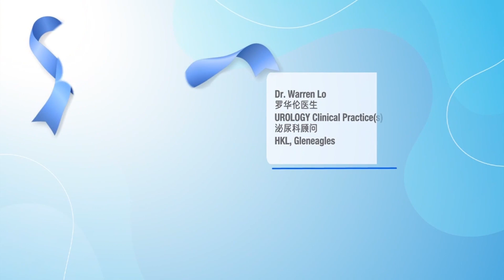Owen Yap 叶剑锋 -《健康之门：探索前列腺癌医疗讲座》宣传短片 (September 2023)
Friends in Batu Pahat, please pay attention! 🤩
8TV will hold an awareness talk, "Gateway to Health: Exploring Prostate Cancer Medical Talk" at Batu Pahat Mall. All walks of life are welcome to participate!

Besides the host of "Click To Health" Desmond 郑瑞钥, the event also featured news anchors Owen Yap 叶剑锋 and Chia Yong 陈嘉荣 as guest artists. You can also interact with them up close and play games to win prizes. In addition, 100 Kinohimitsu gifts will be given away at the event (first come, first served).

Remember to bring your family and friends and have a great weekend with everyone! Don’t miss it! 🎉
Date: 23 September 2023 (Saturday)
Time: 1:30pm - 4:00pm
Location: Batu Pahat Mall, Johor

峇株巴辖的朋友们，注意咯！🤩
八度空间将在 Batu Pahat 购物广场举办一场“健康之门：探索前列腺癌医疗讲座“，欢迎各界踊跃参与！🥳

此次活动除了有《开启健康之门》主持人 Desmond 郑瑞钥，还有八度空间华语新闻主播兼节目主持人 Owen Yap 叶剑锋和 Chia Yong 陈嘉荣以嘉宾艺人的身份参与活动。您也可以和他们一起近距离互动和玩游戏赢奖品。除此之外，活动现场将会送出100份 Kinohimitsu 的礼物（先到先得）。

记得带上您的家人和朋友，与大家度过一个愉快的周末时光！别错过啦! 🎉
时间：1:30pm - 4:00pm
地点：Batu Pahat Mall, Johor

Video source: 8TV